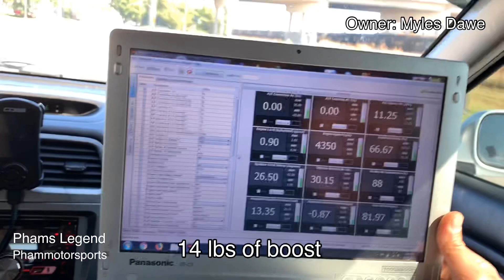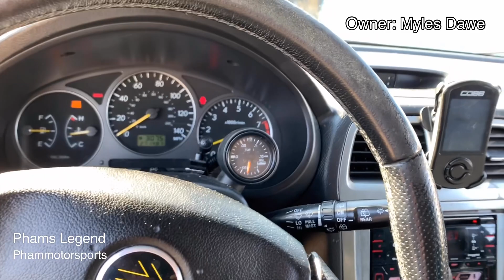2002 Subaru WRX street tune || Pham's Legend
Test and street tune , some pulls, 02 subie wrx